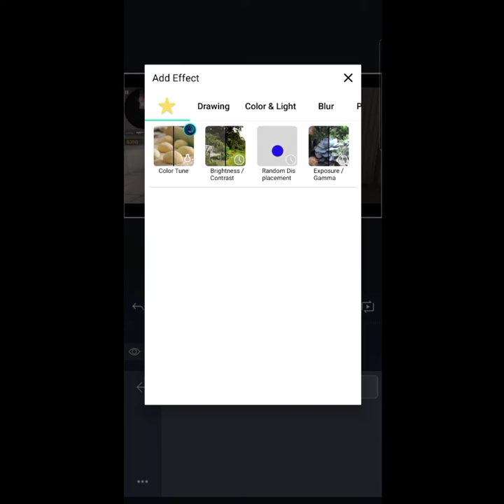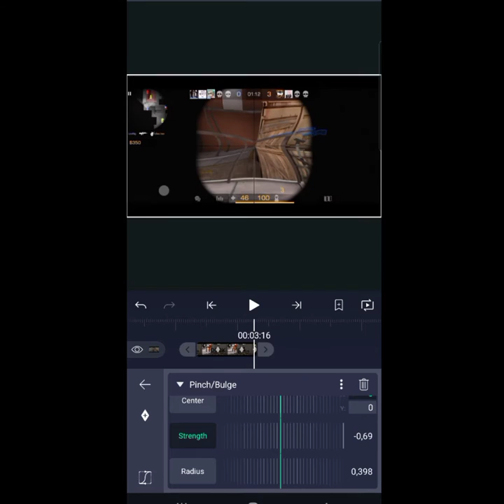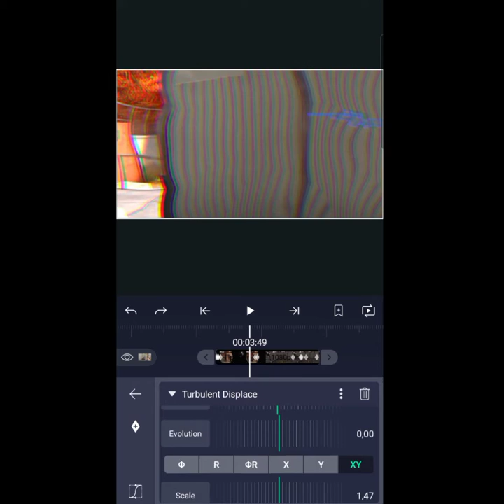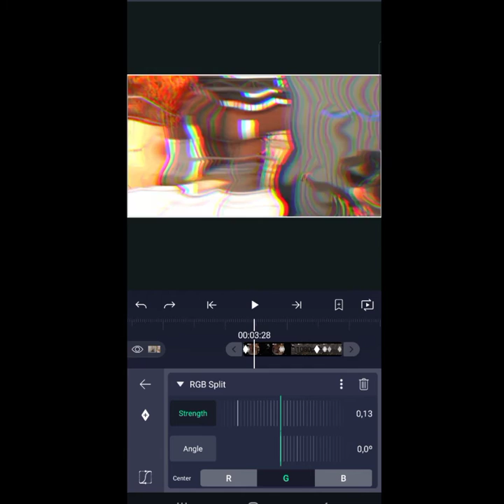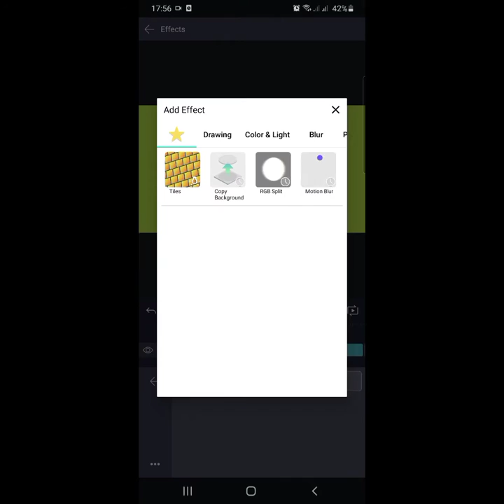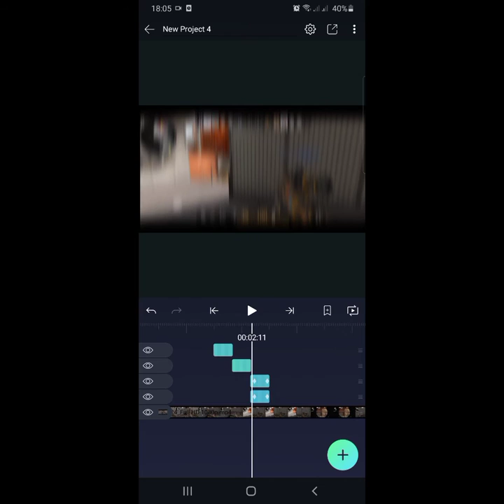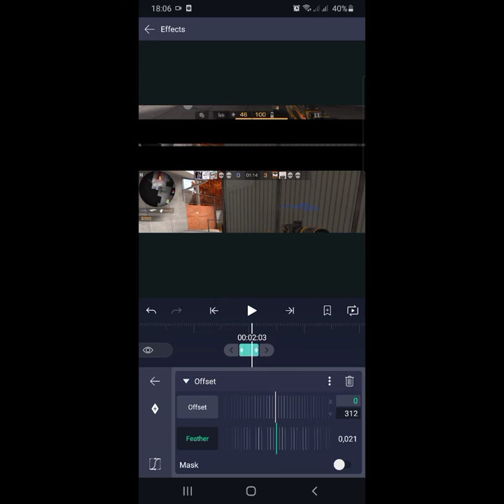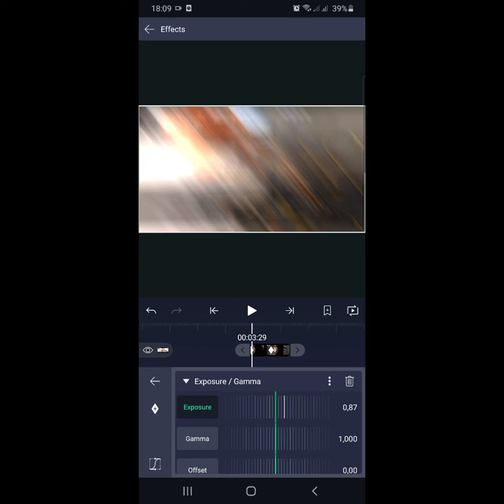КАК СДЕЛАТЬ ЭФФЕКТЫ В АЛАЙТ МОУШЕН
Сорян плохо сделал 10 лайков и сделаю в 200 раз лучше)))))

Про меня
Имя - Мадияр
Возраст - 16 жаста
Девайс - Samsung A31 4/64

standoff2 No read): standoff, standoff 2, lusik, nicky, london, standoff 2 fragmovie, fragmovie, yoppa, standoff 2, movie, knife standoff 2, highlights standoff 2, esports standoff 2, saints standoff 2, esports standoff 2, standoff highlights 2, tick tock, sayles, standoff 2 fragmovie, sney, standoff 2, lusic, saints standoff 2, knife standoff 2, fragmovie, standoff2, play better than london, standoff, vela, gentleman standoff 2, play better lusic, play better than nikki, update standoff 2, fragmovie standoff, update 0.13.0, greverse, kent apk, standoff 20.13.0, skill, cs go, standoff, so2, hastlek, skill, nicknames, standoff 2 0.13.0, standoff, cheat chendoff 2, pro league standoff 2, cyberstars standoff 2, major standoff 2, fragmovik, csgo, highlights, standoff, lofi standoff 2, ipad standoff 2, cheats standoff 2, yoppa standoff 2, best standoff match 2, final standoff 2, standoff 2 fragmovie, frag movie, oen case, sk1l, west london, venom, kills, loes standoff, autoskillz standoff, sneppy, zimmer , cheats for standoff 2, standoff 2 from scratch to the knife, standoff 2 highlights, standoff 2 trailer, editing, frag movie, fierce, bulling, cop,% 23fragmovie, vobla, clutches, movie top, pancakes, stream standoff, standoff 0.13. 0, nail standoff 2, zone 9, zone 9, games, highlights, fragmov, fragmovie standoff2, standoff, dames, guns, nail, nail standoff, case, cases, weapons, ak-47, sl1pyyy standoff2, hustleck, lalala, amega , lusik standoff,newknife, #0.13.0, стандофф 2 обнова, сней кс го, cs go, фрагмуви стандофф 2, мувик standoff 2, cs:go, обновление, лондон, джентльмен, standoff 2 hack, standoff2 fragmovie, мувик standoff2, lich, фрагмувики, мувики #0.16.0 #0.15.0#0.15.1#alighmotion#effect standoff2 ик, стендофф 2, музыка для fragmovie stando, stayhome, фрагмуви стандофф, zhy1ik, стандоф, ксго, 0.13.0, standoff 2 update, 0.11.0, lusik standoff, как сделать fragmovie standoff 2 на андроид, fragmovie standoff 2 авм спорт, standoff 2 мм, inuno, кейсы standoff 2, фрагмув стандофф 2, 0.13.0 standoff 2, fragmovie standoff 2, gentleman, edit, fragmovie standoff 2 моргенштерн, fragmovie standoff 2 новый мери